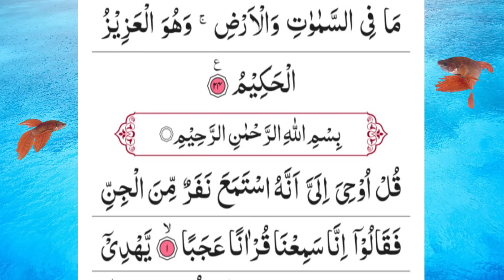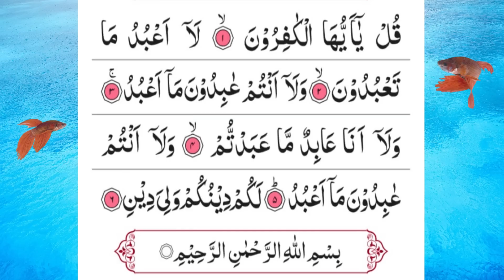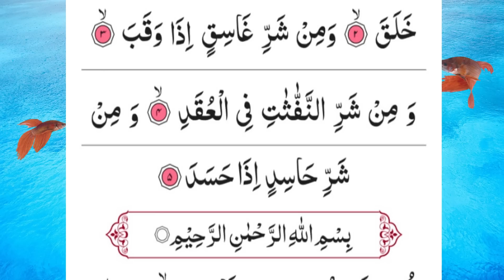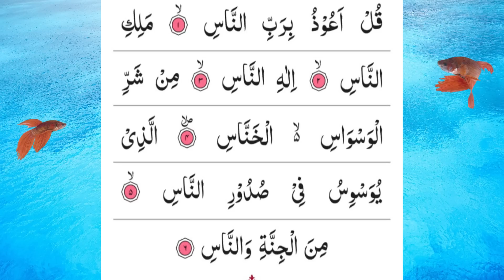Manzil Dua | Ruqyah Shariah | Episode 106 | Popular Manzil Protection From Black Magic Sihr Evil Eye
Manzil Dua | Ruqyah Shariah | Episode 106 | Popular Manzil Protection From Black Magic Sihr Evil Eye| Morning Dua | daily new video#ruqyah

Daily new and original fresh video of Quran recitation
Hand made islamic video and voice Sheikh Atta Ur Rahman
The Manzil comprises the following verses of the Quran :
Surah Al - Fatihah ( chapter 1 ) : verses 1 to 7 Surah Al - Bakarah ( chapter 2 ) : verses 1 to 5 , 163 , 255 to 257 , and 284 to 286
Surah Al - Imran ( chapter 3 ) : verses 18 , 26 and 27 Surah Al - A'araf ( chapter 7 ) : verses 54 to 56 Surah Al - Israa ( chapter 17 ) : verses 110 and 111
Surah Al - Rehman ( chapter 55 ) : verses 33 to 40 Surah Al - Hashr ( chapter 59 ) : verses 21 to 24 Surah Al - Jinn ( chapter 72 ) : verses 1 to 4 Surah Al - Kaafiroon ( chapter 109 ) : verses 1 to 6
Surah Al - Ikhlas ( chapter 112 ) : verses 1 to 4 Surah Al - Falaq ( chapter 113 ) : verses 1 to 5 Surah Al - Naas ( chapter 114 ) : verses 1 to 6

Al Ruqyah Al Shariah ( Ruqyah Syariah ) Manzil Dua 33 Ayats of Quran that are to be recited as a mean of antidote - Ruqya from Black Magic , protection from Jinn , Witchcraft , Sihr , Sorcery , Evil Eye & protection from other harmful⁹